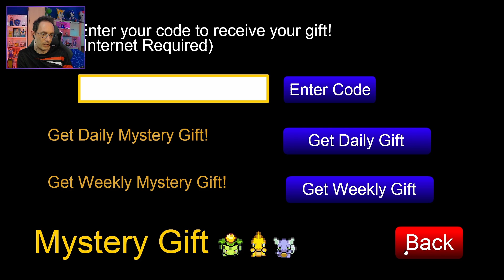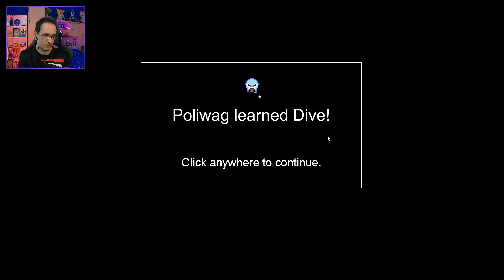POKEMON TOWER DEFENSE - Redécouverte après plus de 10 ans !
Petite vidéo où je redécouvre Pokémon Tower Défense après de nombreuses années !

Pour ne pas rater les prochains streams et les sorties de vidéos foncez rejoindre les différents réseaux !